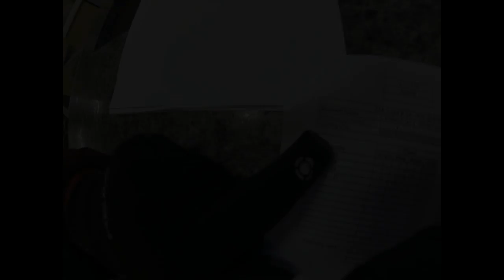Jinpeng Zhu's Tandem skydive!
Jinpeng Zhu's tandem skydive at Skydive Snohomish!